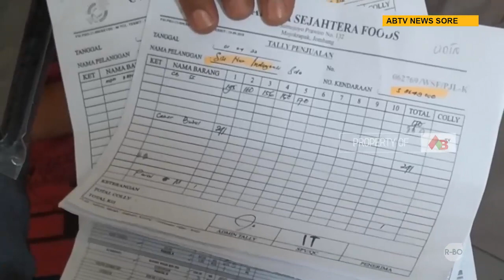JOMBANG - Gelapkan 2,7 Ton Daging Ayam, 7 Karyawan Perusahaan Pemotongan Ayam Dijebloskan ke Penjara